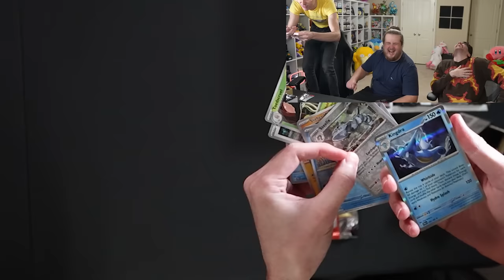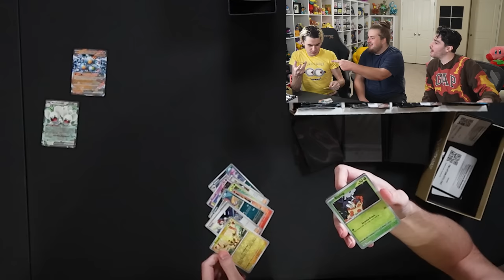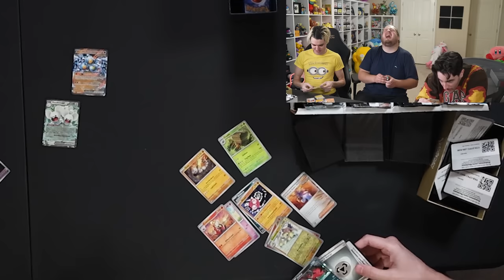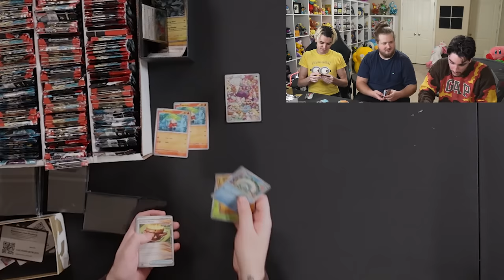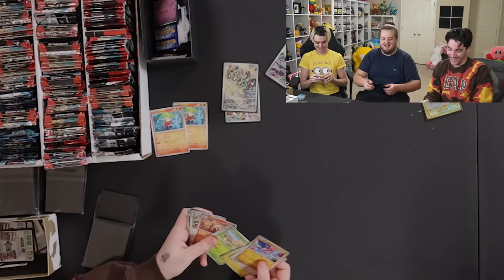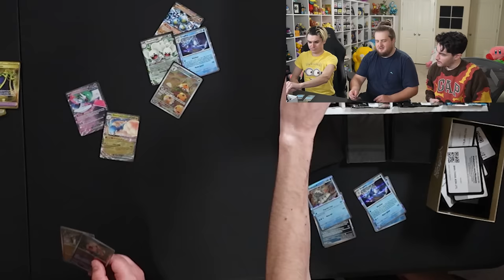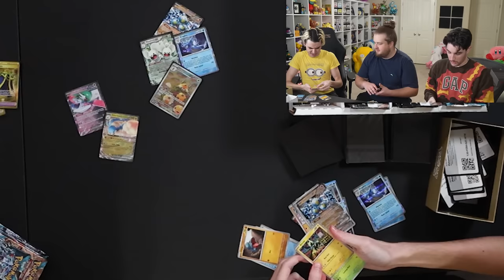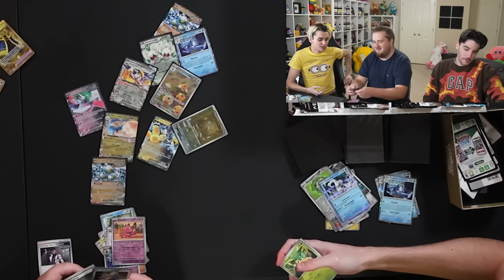We Opened 1000 Packs of Paradox Rift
I invited my friends @luke_afk and @Crispy to open 1000 Packs of the newest Pokemon TCG set Paradox Rift

click like if you want more pokemon card videos

edited by: @Ukenalol